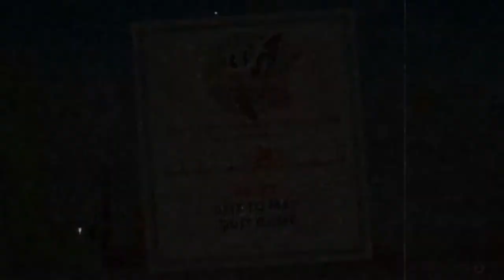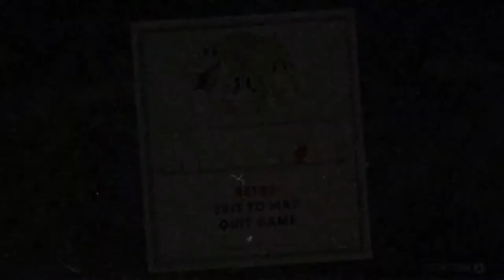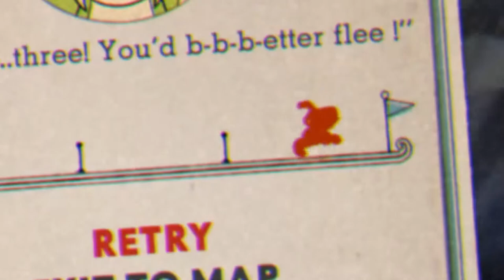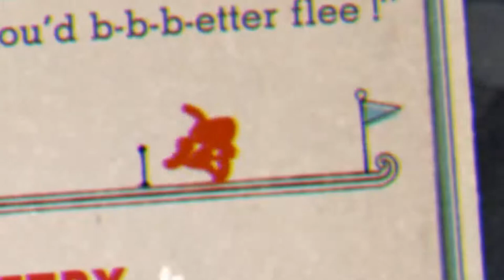Grim Matchstick Is The F@&king Worse (Cuphead Funny/Epic Moments)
Fiery Frolic against Grim Matchstick and I really hate this jumped up little Dragon.